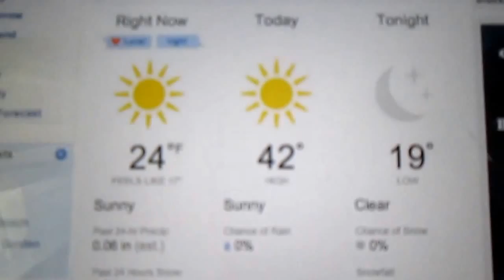Let's steal pancakes from my nana's house (2013-11-05)